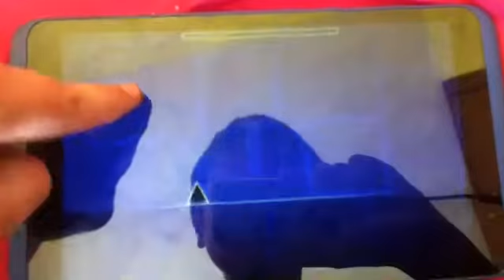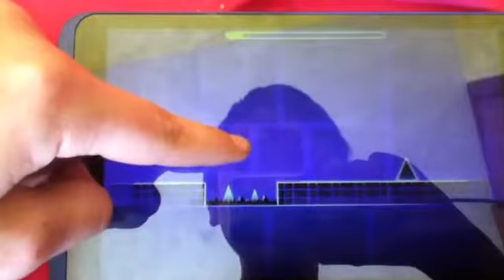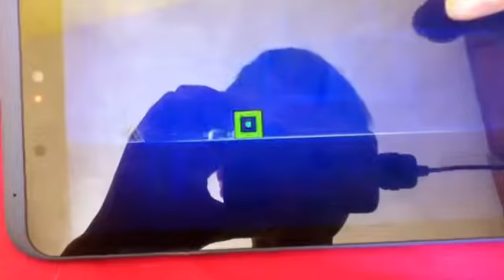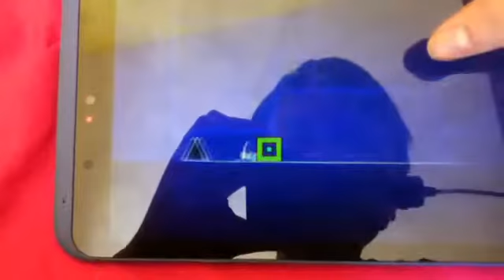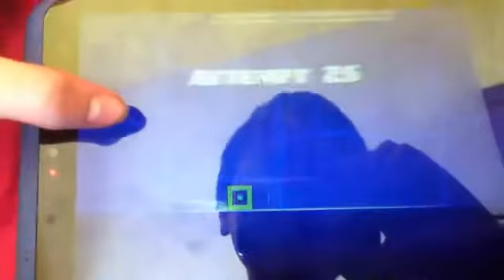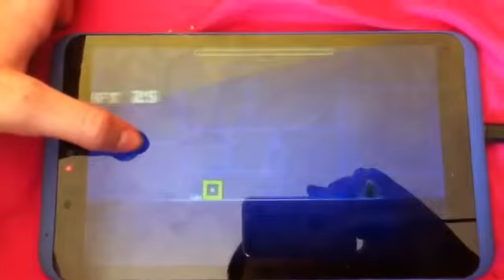Geometry dash! Rage mode engaged!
This game is fun! Dont try this at home (or do I don't know how these things work)

Kik for video ideas!- morganplays2k15

Bye!